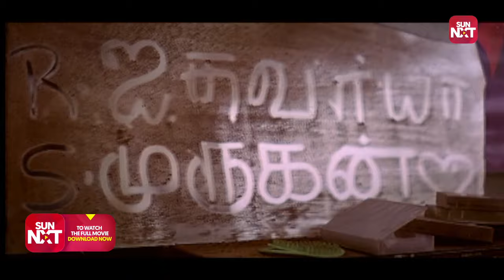Aishwarya's family fixes her marriage | Romantic Sneak Peek | Kaadhal | Full Movie on SUN NXT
What will be Aishwarya's next move? Kaadhal is a romantic drama film based on a true story.

Kaadhal is an Indian Tamil-language romantic drama film based on a true story, directed by Balaji Sakthivel, starring Bharath and Sandhya in her feature film debut. It was produced by S. Shankar and featured music composed by Joshua Sridhar.